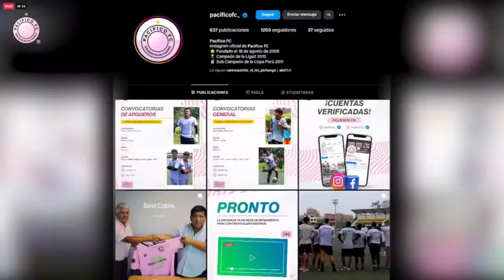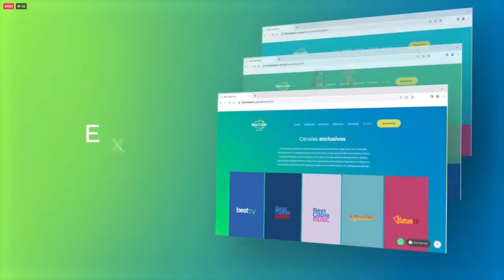🔴 EN VIVO | 👉 “El Show Deportivo” 🥇 22/03/24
🔴 EN VIVO | 👉 “El Show Deportivo” 🥇, por Best Cable Sports Canal 6, canal exclusivo de Best Cable Peru Oficial.
✅ Con la conducción de Luis Trisano, Maicol Vasquez, Sandro Centurion y Elejalder Godos